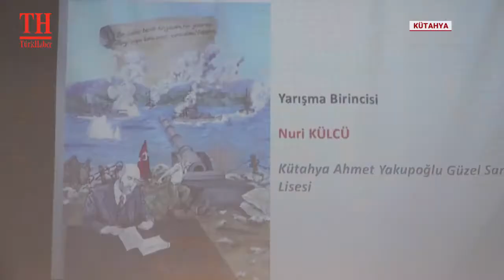BU VATAN BENİM RESİM YARIŞMASINDA ÖDÜLLER SAHİPLERİNİ BULDU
AHMET YAKUPOĞLU GÜZEL SANATLAR LİSESİ TARAFINDAN DÜZENLENEN BU VATAN BENİM RESİM YARIŞMASININ ÖDÜLLERİ KÜTAHYA İL MİLLİ EĞİTİMİ MÜDÜRLÜĞÜNÜN BEYLERBEYİ SALONUNDA YAPILAN TÖRENLE SAHİPLERİNİ BULDU.